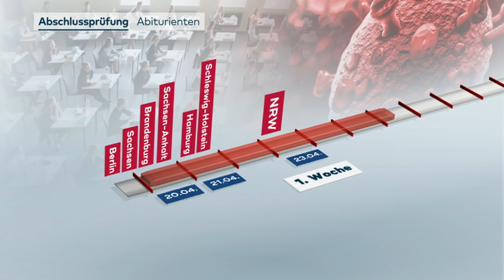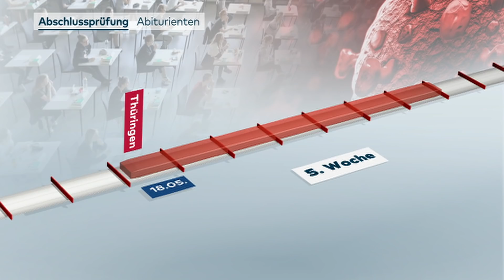SCHULE IN CORONA-ZEITEN: Beim Schulbeginn gehen die Bundesländer ganz eigene Wege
Bund und Länder haben sich auf einen schrittweisen Schulbeginn ab dem 4. Mai verständigt – eigentlich. Nun öffnen allerdings einige Bundesländer ihre Schulen schon für die Prüfungsvorbereitungen. Dabei wissen viele Schulen noch gar nicht, wie sie die Hygienevorschriften einhalten können.